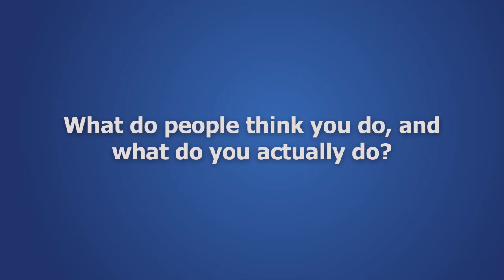What is a Microsoft Technical Evangelist?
In this video from our Microsoft Office Hours Day at Pluralsight headquarters, Microsoft Tech Evangelists Rick Claus and Joey Snow describe a day in the life of a tech evangelist.